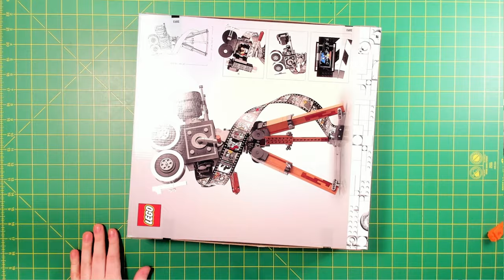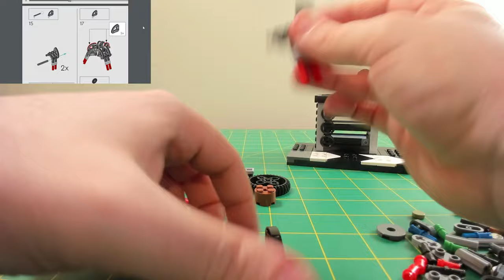100 Years of Animated Film History In 1 LEGO Set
This one looked very interesting to me on the shelf at my local store, as the film strip and minifigs really caught my eye. We'll see if the build can hold up to the accessories.

00:00 Intro
00:05 Setup
00:31 Building
07:10 Review
08:33 Minifigures